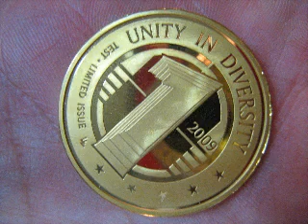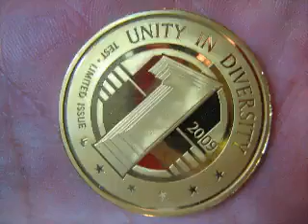La nouvelle monnaie mondiale...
La crise économique et la chute du dollar sont des stratégies programmées pour enfin pouvoir imposer une monnaie universelle (la monnaie du NOM)...(Réflexion personnelle à critiquer...) NZG.